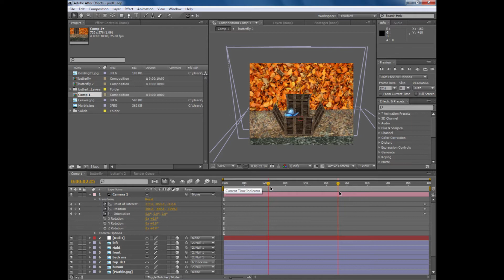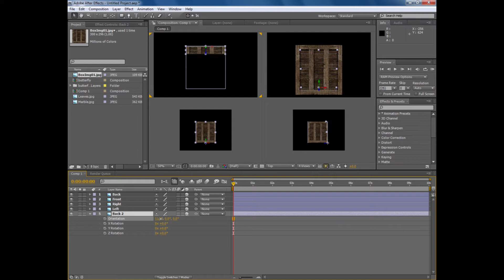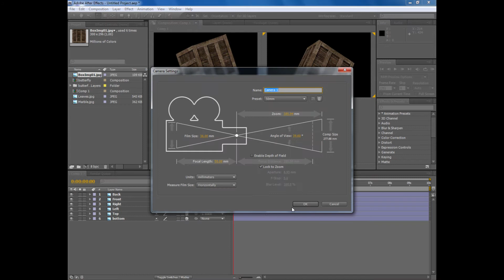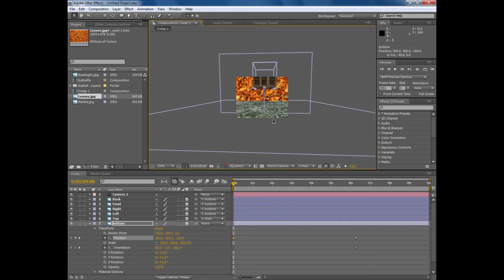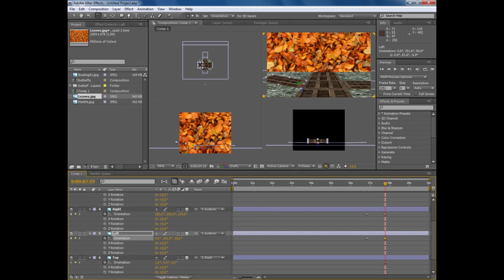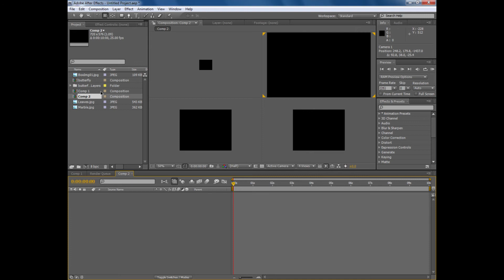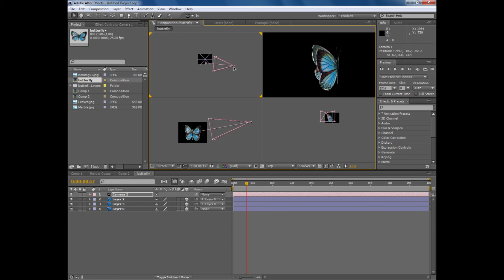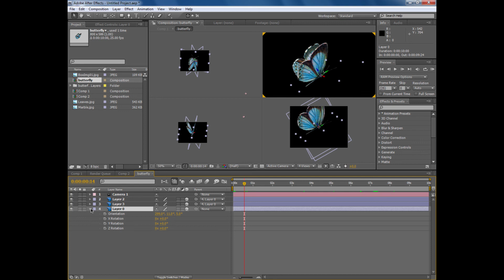خصائص طبقات ثلاثية الأبعاد